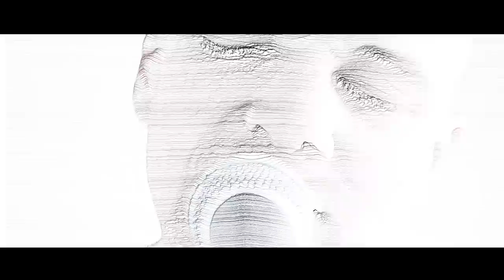VILLAINY - SAFE PASSAGE (OFFICIAL)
Video by Tim Van Dammen @ Blur and Sharpen.

Produced by Tom Larkin @ Studios in the City, Melbourne, Australia.
Engineered and Mixed by Samuel K.
Mastered by Brian Lucey @ Magic Garden Mastering, Los Angeles, CA.